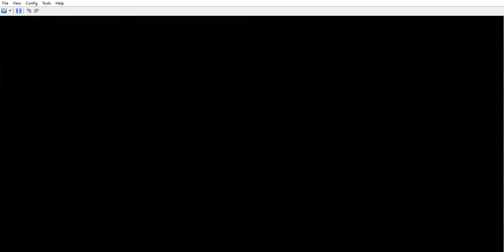mario bros ds part 5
petey pirahna for life